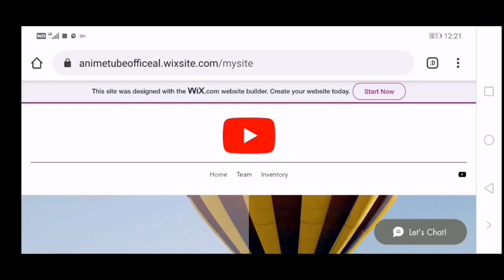surprises of ROCK BOY 10 level